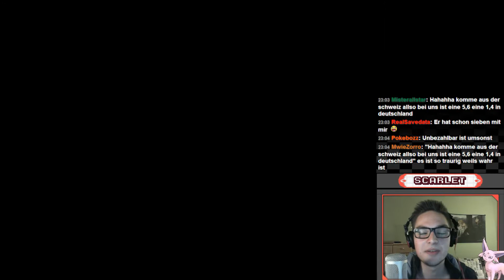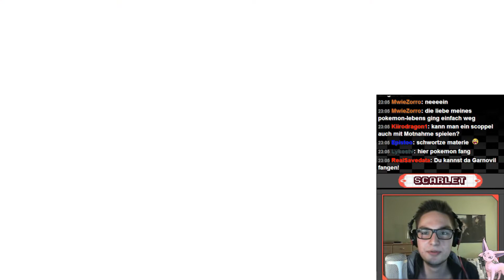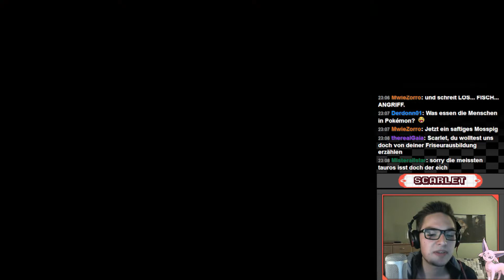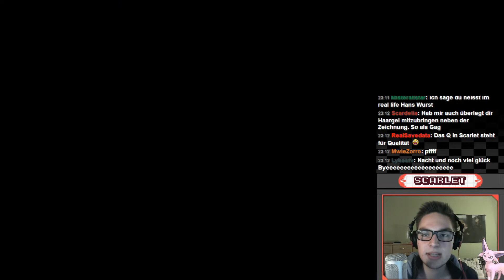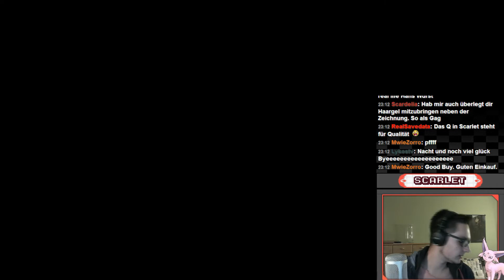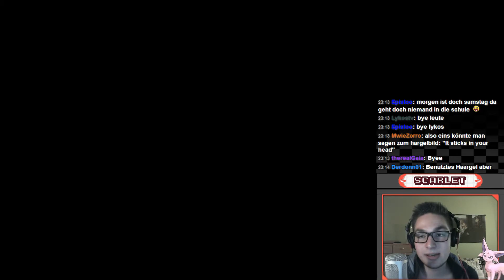「12」 ★ Anruf von Esche - Pokémon Schwarz Stream [SuperFunTime Live] [German/Deutsch]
Ein bisschen grinden tut doch ganz gut

Der Pokémon Schwarz Livestream geht in die zweite Runde. Vielen Dank an Alle die dabei gewesen sind!

Pokemon Black White | Schwarz Weiß | Livestream | Twitch | Scarlet | SuperFunTime | Blind